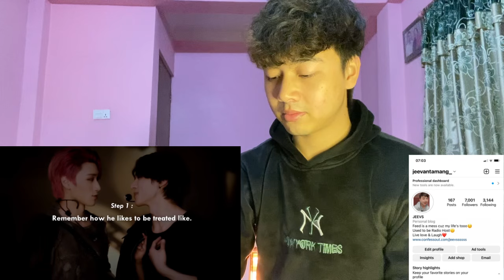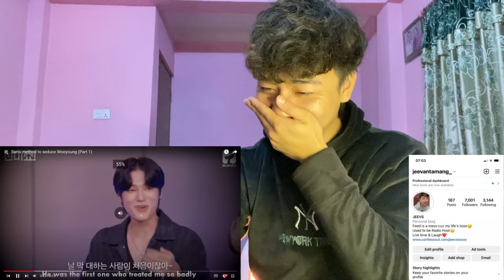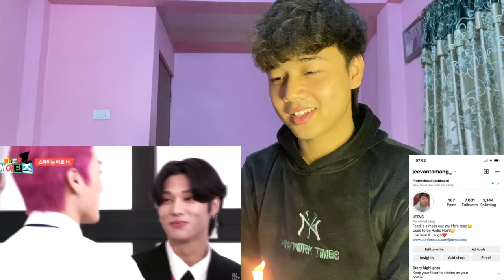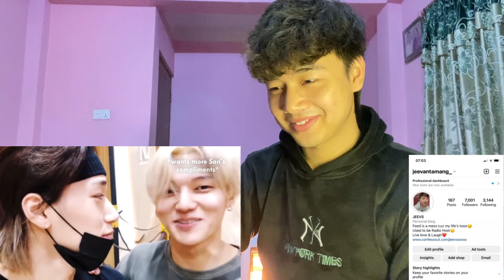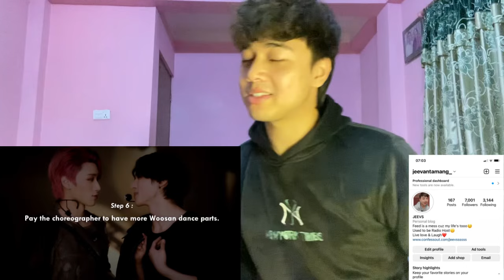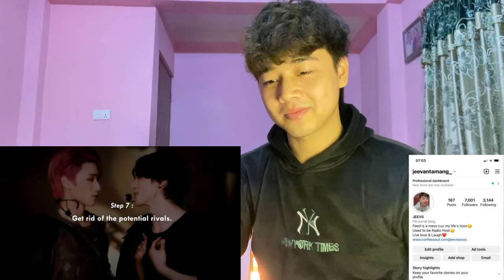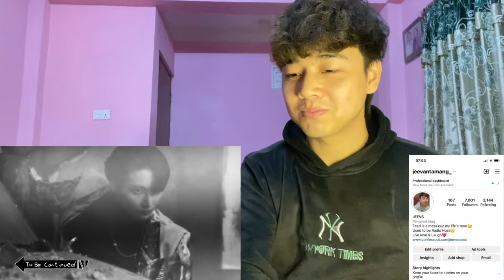San's method to seduce Wooyoung (Part 1) | REACTION | Woosan Moments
Choi San and Jung Wooyoung.
ateez moments